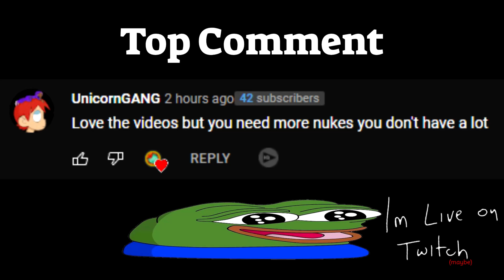The PROBLEMS With Krunker + Double Nuke Gameplay!!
back to back double nuke videos?!?!
no wayyyyyyyyy